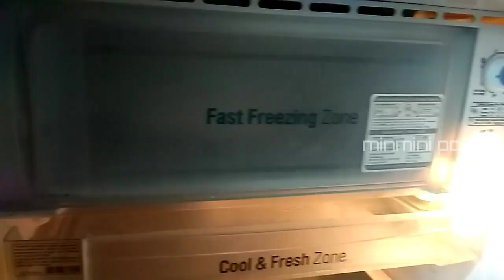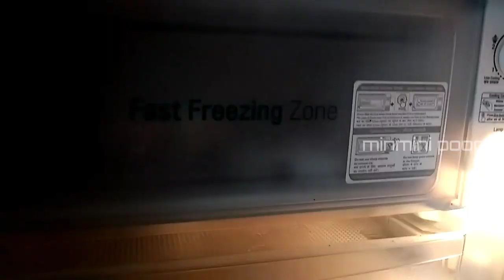Gold,Silver vs Ice⛄| இந்த ரகசியம் நமக்கு தெரியலயே😱| 100% proof😍👆🔥